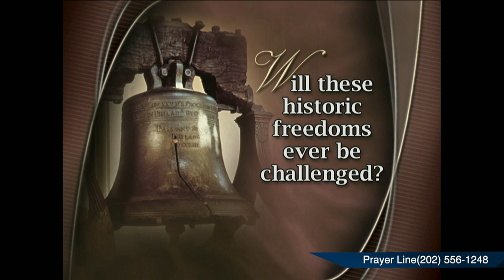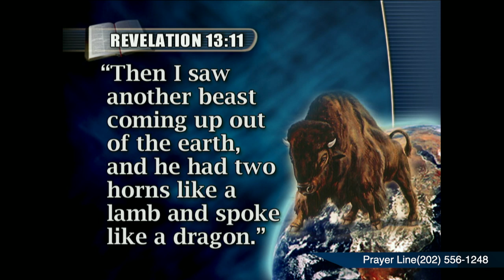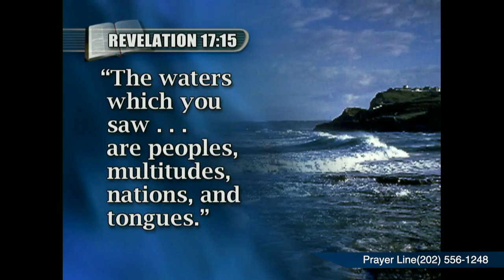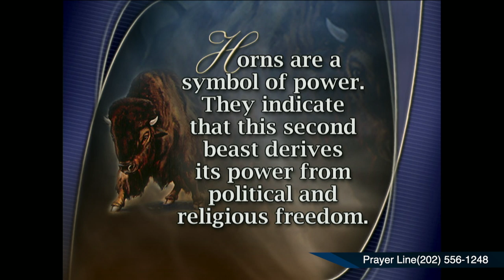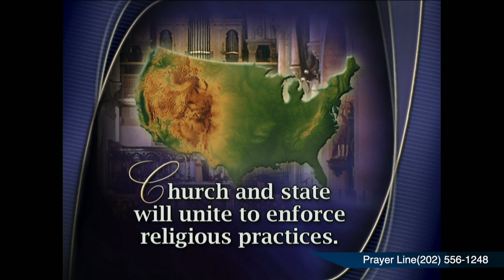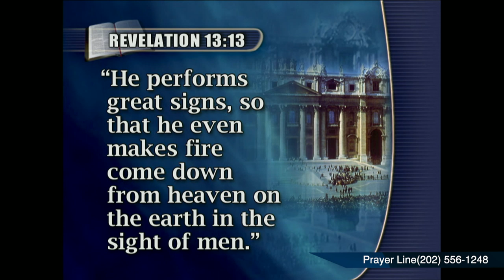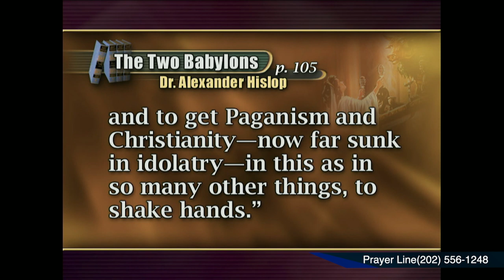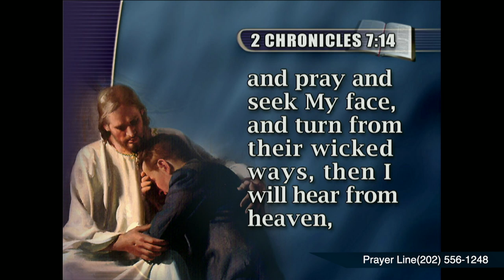Dr. Abraham J. Jules - "Is America Mentioned In Prophecy"